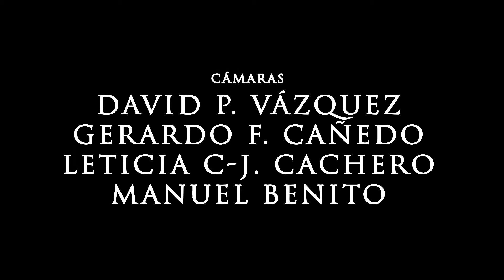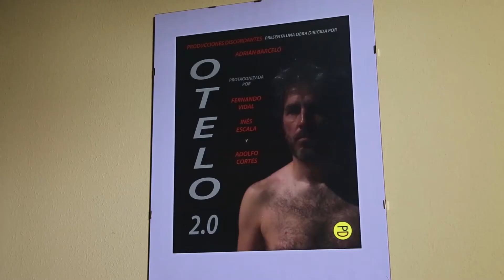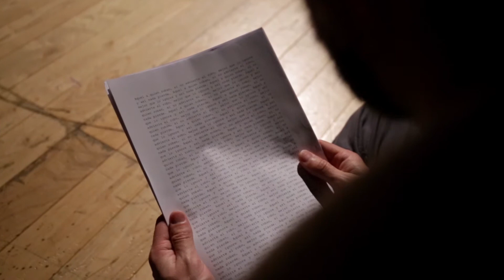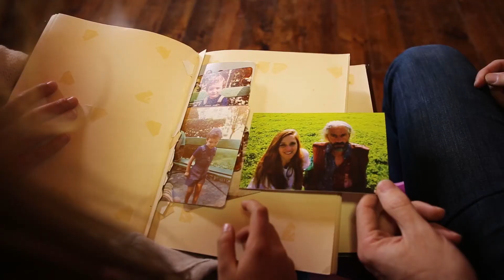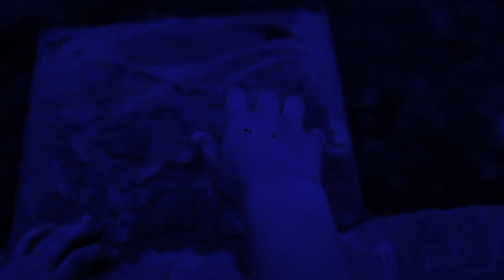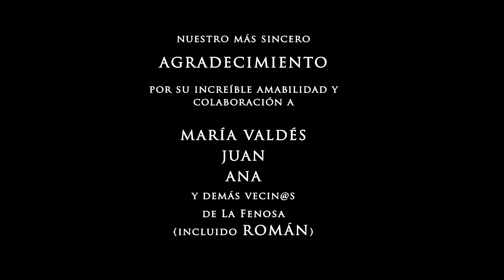SOMBRAS - Película terror, cortometraje español - Alberto Asecas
Fernando, convertido de repente en
 padre forzoso, regresa a la casa donde
se crió, a una época plagada de
pesadillas. Aún está convencido de que un espectro
habitaba el lugar. Los niños ven el mundo agigantado:
¿habría algo de cierto en aquello?
¿Volverán las pesadillas,
los fantasmas del pasado...?